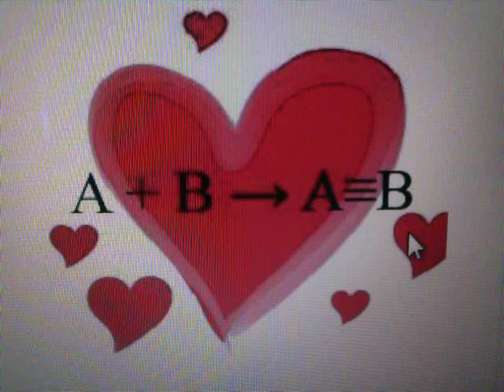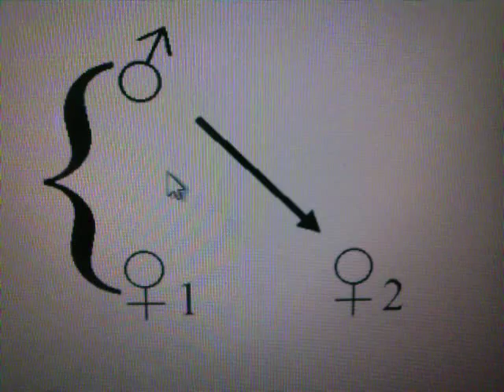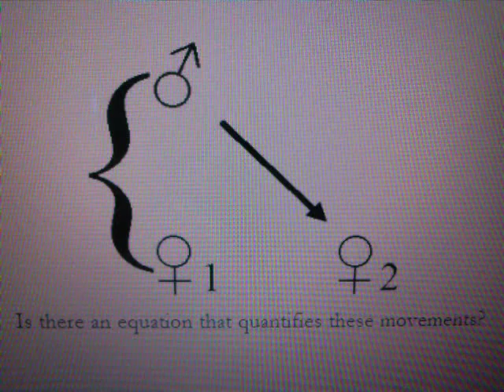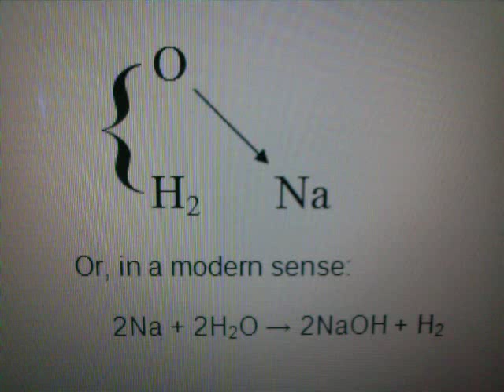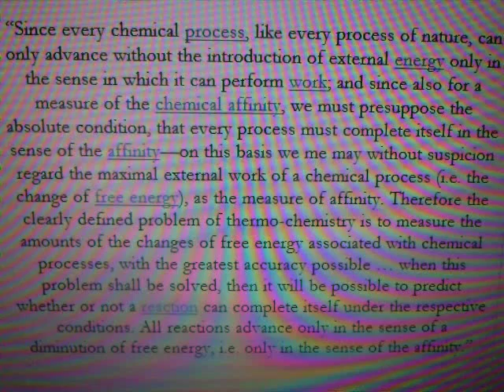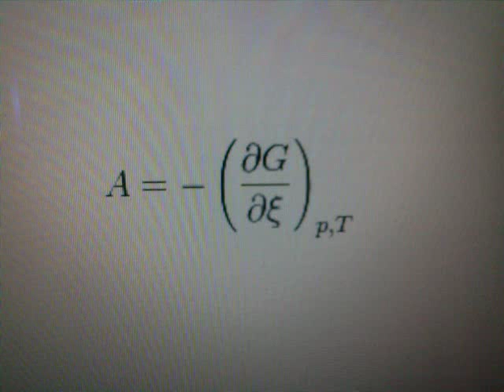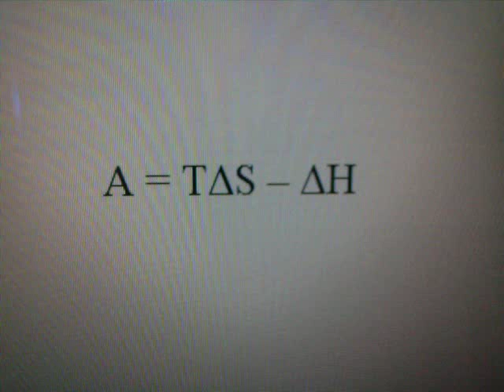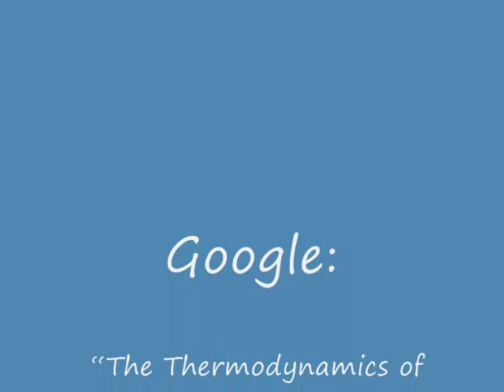Love | Equation of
A discussion on the chemical equation that quantifies love.

Video @ 1:03: